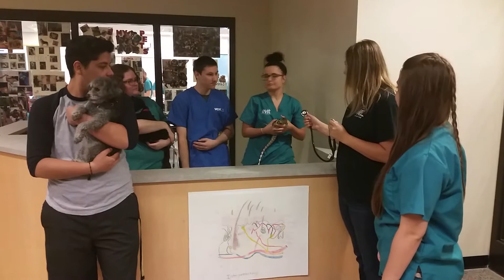EVIT Veterinary Assistant students help BrittAtEVIT hear a heartbeat... or not?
Britt at EVIT gets some help from the EVIT Veterinary Assistant students to learn to hear the heartbeat of an animal. (We think?)

Video recorded on Wednesday, Aug. 24, 2015 at the EVIT East Campus.

EVIT adds to a student's academic instruction with hands-on learning provided by experienced professionals and excellent resources. By allowing students to earn elective credit in more than 40 occupation-specific programs, EVIT enhances the future of every type of student.